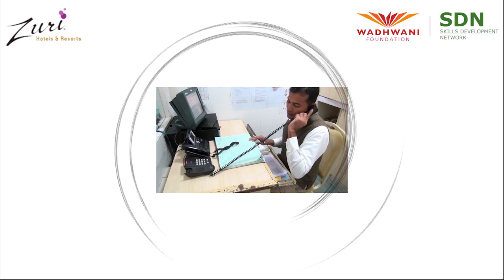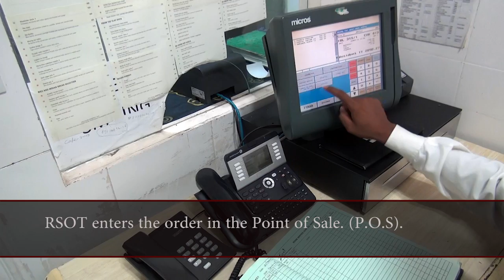Taking an Order Room Services